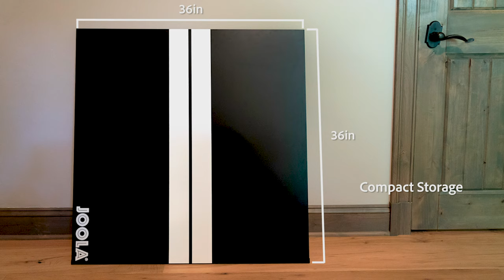JOOLA Midsize Sport Table Tennis Table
- SMALL BUT MIGHTY: Standard table tennis table height, but about two-thirds the size of a regulation table, making it the perfect choice for compact areas like apartments, kid rooms, basements or dorm rooms.
- MULTI-USE TABLES: Each half of the Midsize Table is almost a perfect square making the 2 halves great as separate standing multi-use tables for board games and entertaining
- NET SET INCLUDED: The table includes an easily attachable custom-sized JOOLA net and post set that attaches with a classic screw clamp design
- UNFOLD & PLAY: Comes 100% pre-assembled. Simply unfold the legs and attach the included net and you’re ready to play. Full table dimensions: 72L x 36W x 30H inches. Lightweight: 62 pounds
- COMPACT STORAGE: Legs fold in and the separate halves can be placed together and easily stored in most closets or even under the bed. Storage dimensions: 36 x 36 inches

The JOOLA Midsize Table Tennis Table is perfect for anyone who loves table tennis but is tight on space. The table stands at regulation height (30 inches) with a surface that is two-thirds (72 inches) the size of a regulation-sized table. Each half of the table is a near perfect square and can stand alone, perfect for card games or any of your other multi-use table needs. With the JOOLA Midsize Table you can enjoy a game of table tennis no matter the space you have! The foldable halves can be stored in most standard sized closets, so after playing you can reserve space when needed. The JOOLA Midsize Table requires no assembly. Simply unfold each half’s legs, attach the net and you’re ready to play!